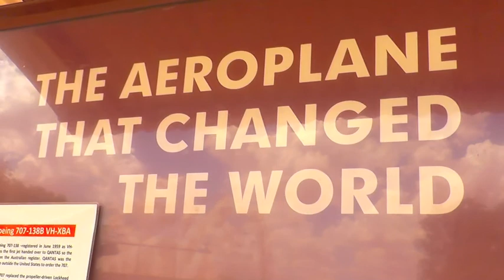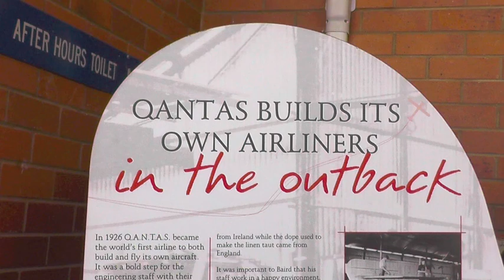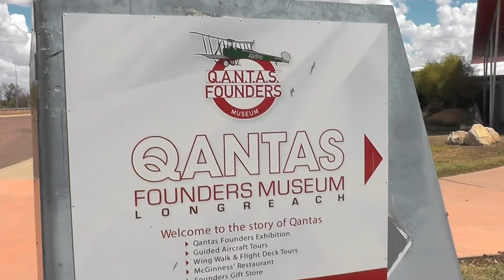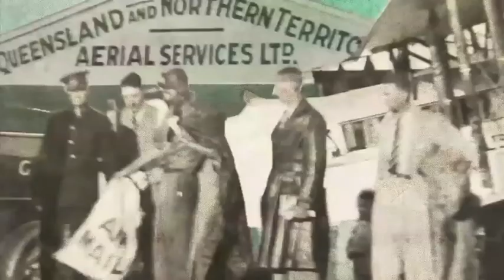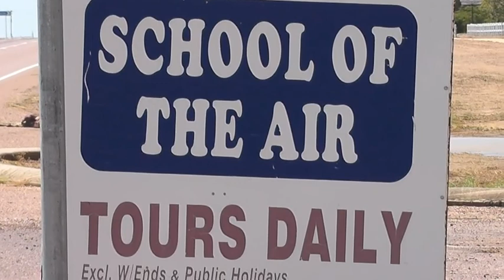Radio Graham - Outback Australia Seven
An Australian airline with the odd name of Qantas was founded 95 years ago. It's the oldest continuously operating airline in the world. It was founded in Longreach in outback Queensland in 1920.